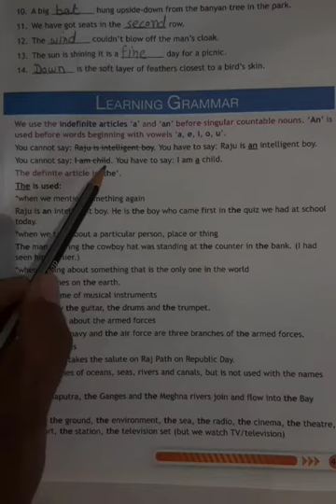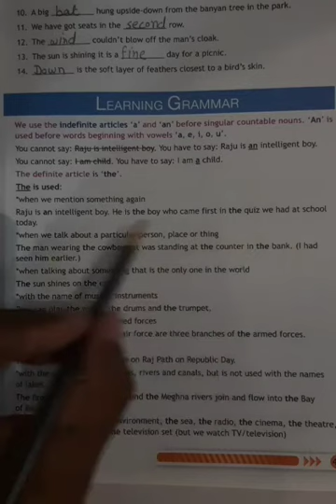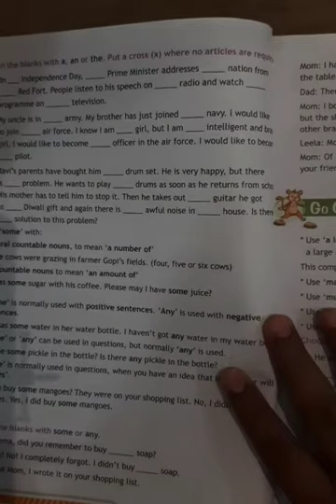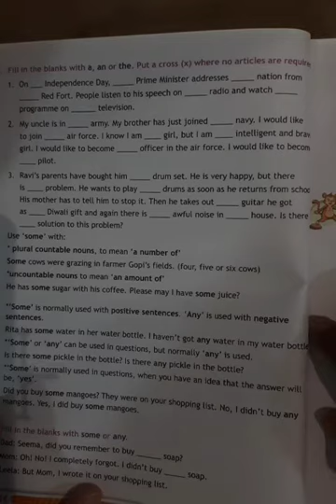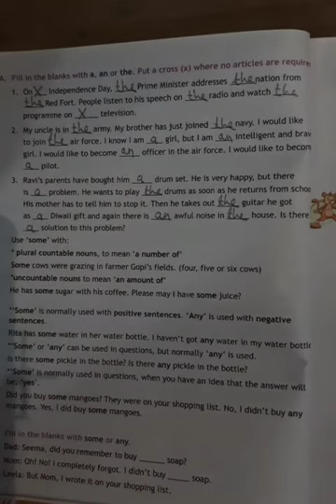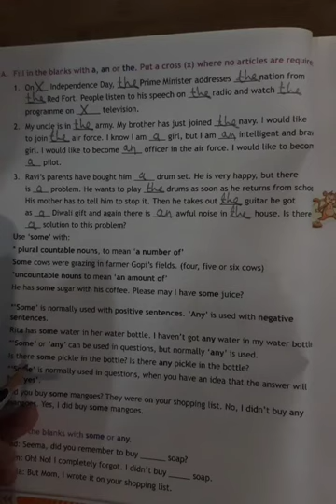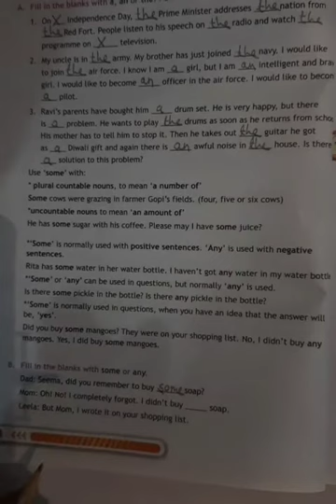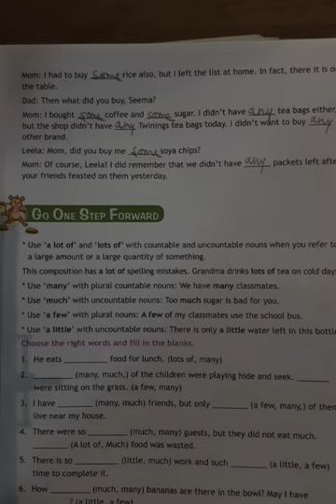Se.V English Unit 4. The Wind and the Sun(poem) Learning Grammar Article: The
By Radhakrushna Shende, Definite and Indefinite Articles : A, an and the